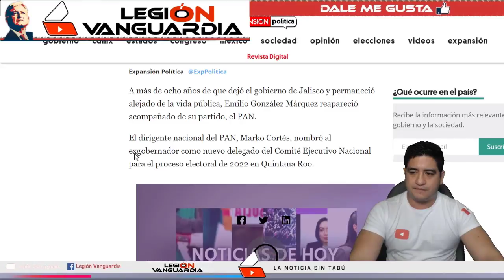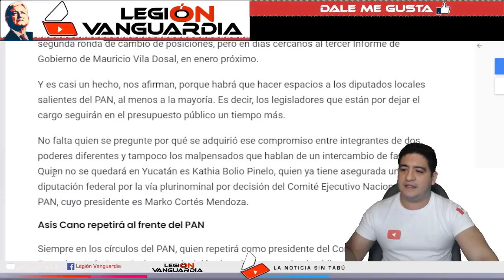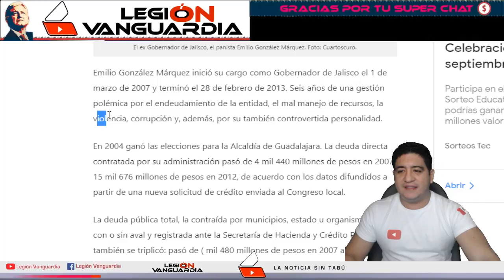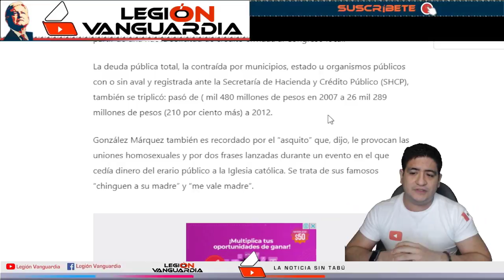REVIVEN A EX GOBERNADOR EBRIO QUE LES MENTO LA MA... A JALICIENSES Y DESVIO MILLONES DEL ERARIO